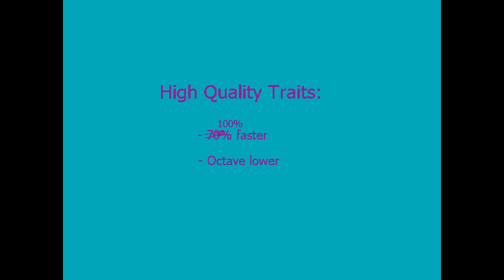Avenged Sevenfold - God Hates Us (Grindcore Edition)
Completely forgot to prepare something for tonight so you basically get a repeat of the Slipknot edit from the other week.

Honestly I might take a break from wednesday uploads for a month or so just to build back up a stockpile without any time pressures, but alternatively I could just keep shitting out the low effort ones like these grind edits or the microtonal slides. If you're the kind of person to actually read descriptions feel free to weigh in on this, I'm very easily swayed when it comes to content decisions.